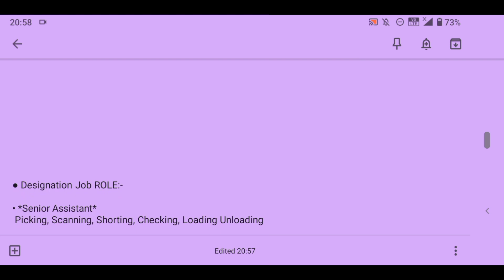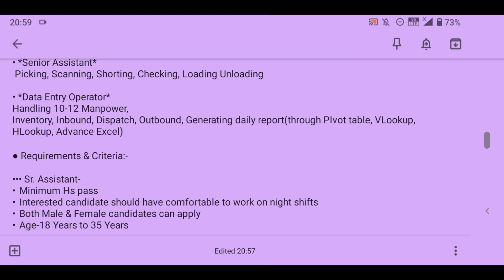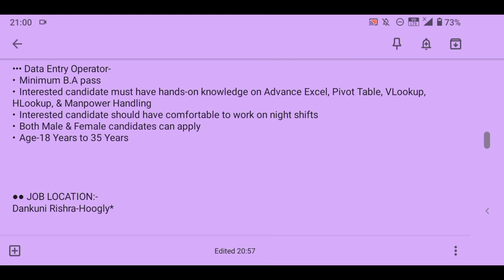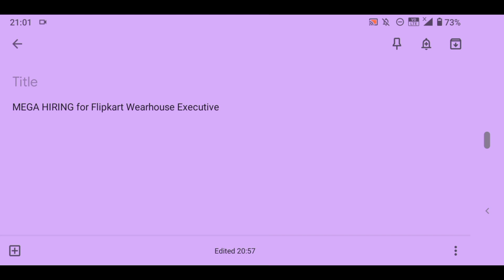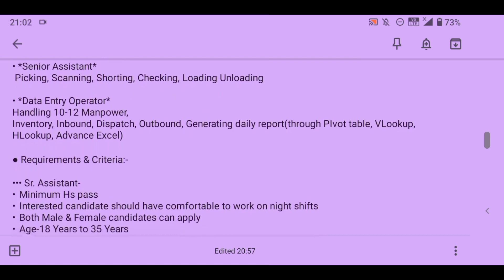Flipkart Warehouses Job Requirement 2021 | Jobs In Kolkata | S&S Solution Unit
Topic including :
(1) flipkart haringhata hub
(2) Flipkart recruitment 2021 notification
(3) west Bengal flipkart haringhata interview dates
(4) harighata flipkart office
(5) haringhata flipkart job
(6) kalyani flipkart hub updates
(7) 2021 job updates
(8) instakart warehouse interview
(9) adhaan solution pvt ltd
(10) When will Flipkart Haringhata start ??
(11) west Bengal flipkart recruitment 2021 all updates in Bengali

Flipkart Haringhata Big Updates || Interview Date Released.

        This appointment is not from Flipkart.The name and picture of Flipkart are mentioned in the video and in the thumbnails to explain the job seekers.There is no distortion or misuse of Flipkart's name here.If there are any copyright issues in this video, you can contact us by email.
Then we will remove the video.

flipkart haringhata hub online application process , Flipkart recruitment 2021 online form fill up process, Flipkart haringhata recruitment 2021 online application process, Harighata flipkart office, Haringhata flipkart job
kalyani flipkart  job recruitment 2021 online form fill up, 2021 job updates
flipkart warehouse in haringhata online applications start, Secondary pass job recruitment 2021, How to get job at Flipkart, Flipkart Harighata new vacancy, Flipkart job interview, Haringhata flipkart new warehouse updates,
Flipkart career, Flipkart job in Kolkata, Haringhata flipkart job online form fill up process step by step,

Video টা দেখা Complete হয়ে গেলে Telegram বা Whatsapp Group a join হয়ে যান,,,
ধন্যবাদ,,,,,

 Telegram বা Whatsapp Group a join হয়ে যান,,,
ধন্যবাদ,,,,,

এখানে পড়াশোনা সংক্রান্ত ও শিক্ষামূলক সমস্ত বিষয়ক গুরুত্বপূর্ণ Video করা হয় । এছাড়া আপনারা পাবেন নিত্য নতুন  Educational update, Science & Technology, Computer, Online Money Earning ও বিভিন্ন ধরনের  Video তথ্য পাবেন। আপনাকে ধন্যবাদ এই চ্যানেলে visit করবার জন্য ।